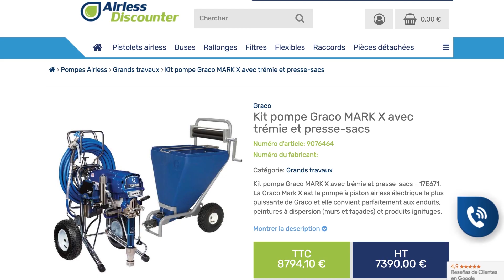Informations et installation de la trémie Hopper de chez Graco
Dans cette vidéo nous vous présentons la trémie Graco Texture Hopper spécialement faite pour les enduits à pulvériser en grande quantité et facilement.

Adapté pour les machines des séries Graco Mark et DutyMax.

La trémie est en vente sur Airless Discounter de même que le presse-sacs :